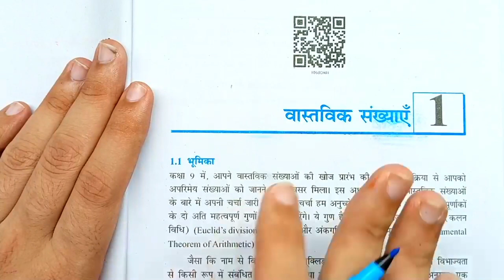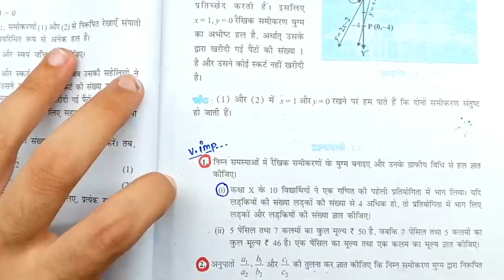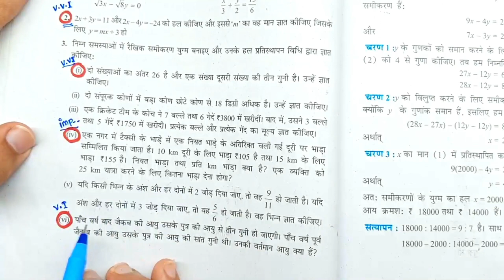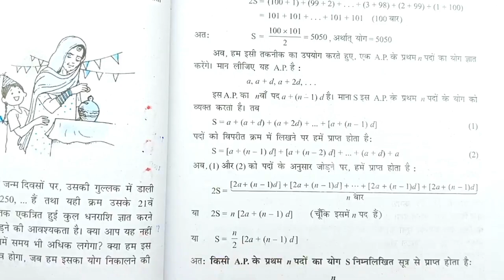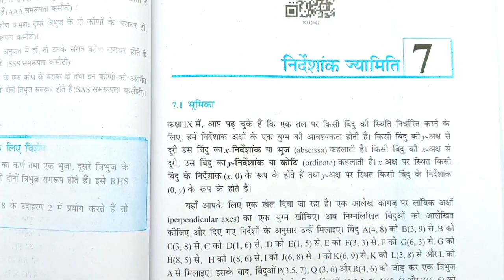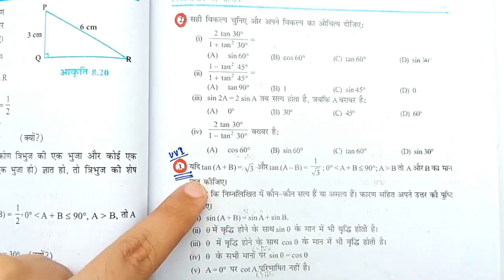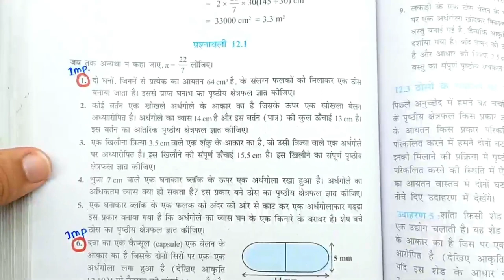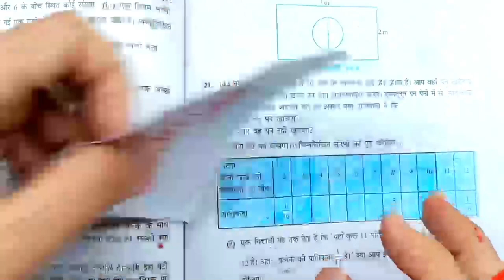Class 10 Math पूरे Book के महत्वपूर्ण प्रश्न|| 10th Math important Questions|,10th Math 2024 Board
hello student welcome back to my channel student is video mein Mane aap logon Ko class 10th Math ka important question bataya hai jo aapki board exam mein jarur aaega to student video dekhkar class 10 Math ka important question samajh lijiye

Topic covered
1-class 10 Math important question 2024
2-math important question
3-class 10 Math important question 2024
4-class 10 Math important question 2024 UP Board exam
5-math important question
6-vastvik sankhya mahatvpurn prashn 2024
7-do char wale rekhik samikaran yugm
8-class 10 Math important question 2024 board exam
9-math mahatvpurn prashn
10-class 10 Math mahatvpurn prashn 2024 board exam